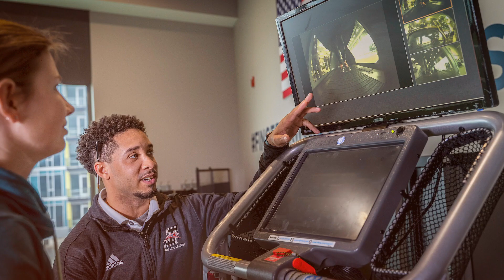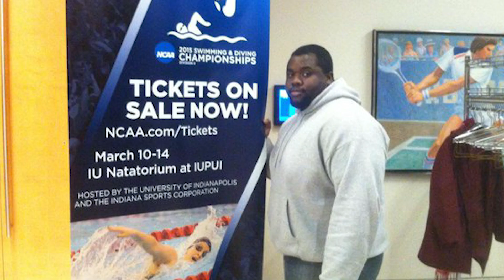College of Health Sciences: Exercise Science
Further your education and career with an advanced degree in exercise science. The Master of Science in Exercise Science (MEXS) program at the University of Indianapolis expands on your previous knowledge and provides you with the specialized skills needed for a career within human performance or clinical exercise physiology.